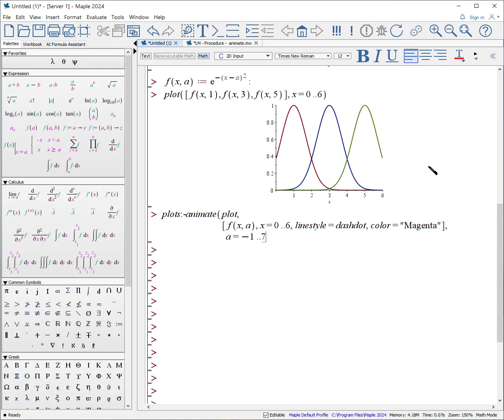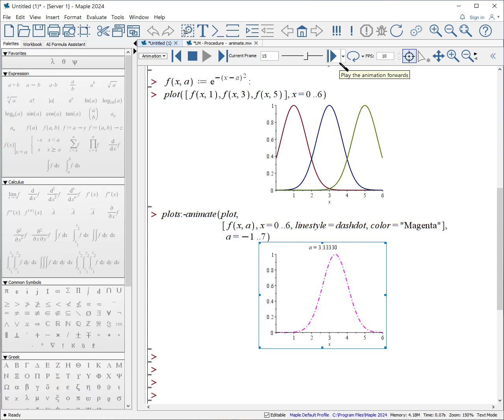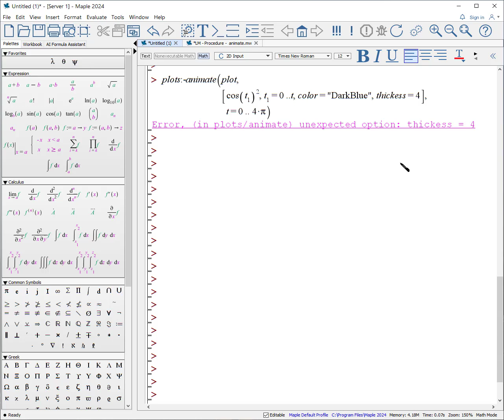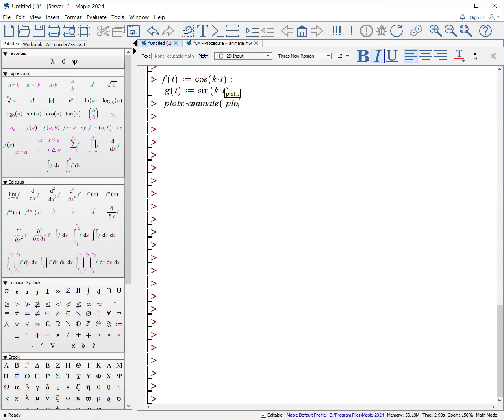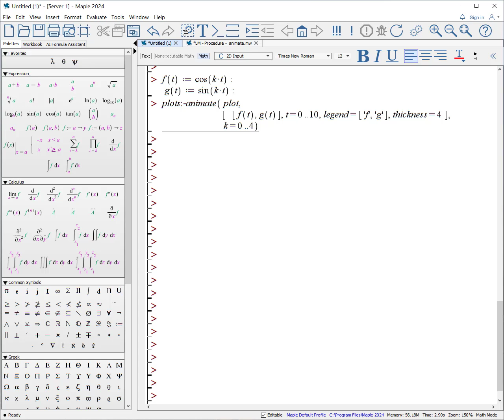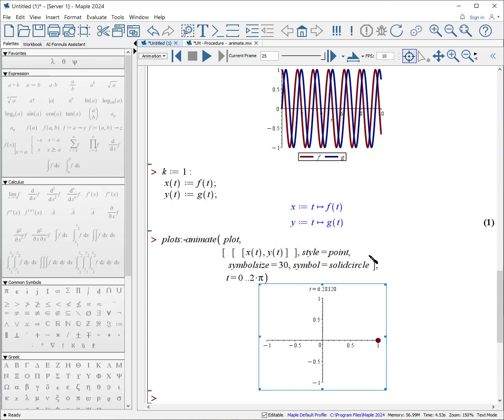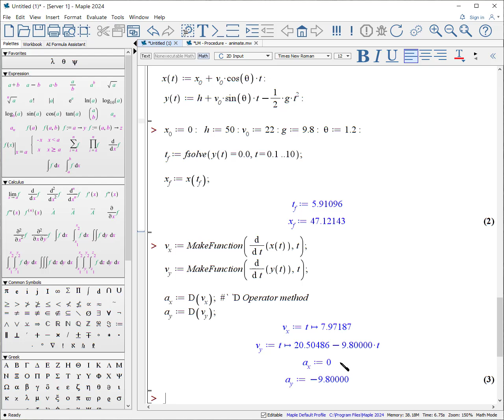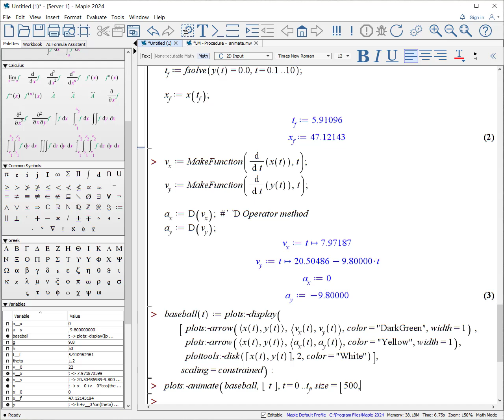Learning Maple: Animation Generation: plots:-animate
Topics: How to animate
* an expression
* a function, multiple functions
* points
* plot object.

Authorship:
(C) Scot Gould, Scripps, Pitzer, Claremont McKenna - Members of The Claremont Colleges
Claremont, California, USA

Maple is a trademark of Maplesoft, Waterloo, ON, Canada.
I do not work for Maplesoft. Maplesoft did not compensate me for this video.